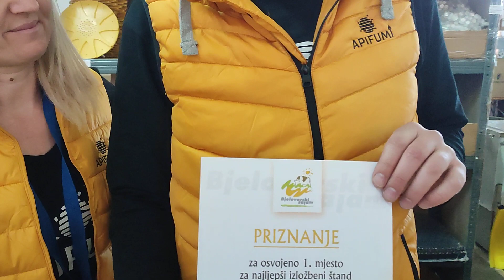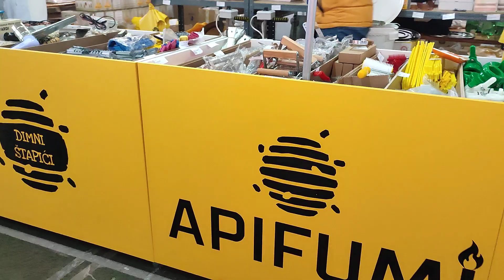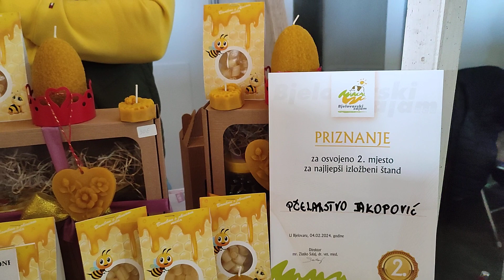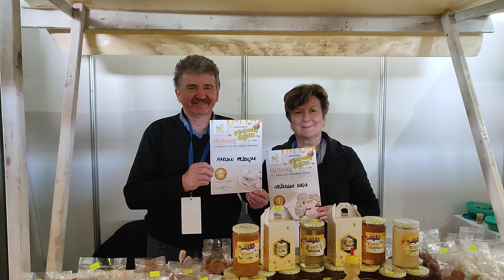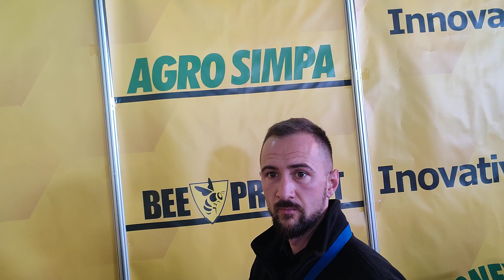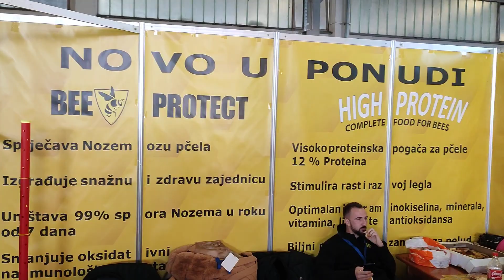19. MEĐUNARODNI PČELARSKI . . . (20)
"""   Grad Bjelovar
"""   19. MEĐUNARODNI PČELARSKI SAJAM I                                                                                               10. IZLOŽBA VINA I VINOGRADARSKE OPREME

"""   Više od stotinu izlagača iz Hrvatske, Bosne i Hercegovine, Srbije, Slovenije, Mađarske i Poljske, prošli su vikend na Sajamskom prostoru Gudovac izlagali sve ono najbolje što pčelarstvo danas može ponuditi.
Uz med i proizvode od meda, na štandovima se moglo naći mnoštvo pčelarske opreme, a posjetitelji su mogli sudjelovati (i jesu!) na različitim predavanjima te doznati novitete u toj grani poljoprivrede.
Sajam je službeno otvorio Zdravko Tušek, državni tajnik u Ministarstvu poljoprivrede, ujedno i izaslanik predsjednika Vlade. Istaknuo je kako u posljednjih osam godina u Hrvatskoj imamo 2 tisuće više pčelara.
Na svečanosti se čulo i o potporama države, Županije, ali i Grada. Gradonačelnik Dario Hrebak tom je prilikom istaknuo kako su gradske potpore u poljoprivredi izuzetno popularne, a najviše ih koriste upravo pčelari, s kojima se u dogovoru te potpore i osmišljavaju.
Uz 19. Pčelarski sajam, otvorena je i 10. Izložba vina i vinogradarske opreme. Više o svemu možete doznati iz naših videozapisa.